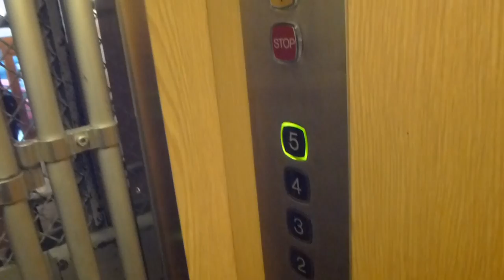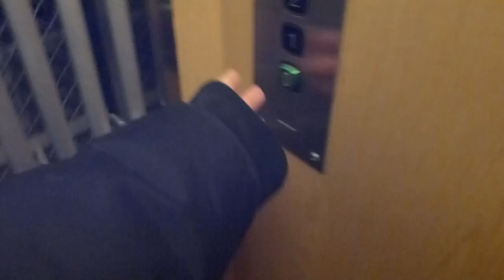Poijés & Wettermark traction elevator, KONE Mod @ Södermannagatan 89